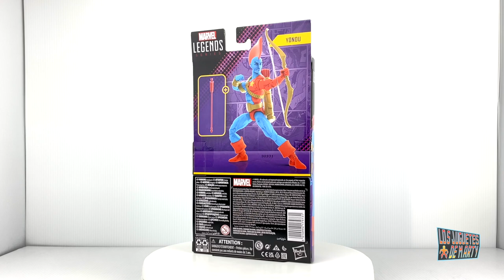YONDU VERSION DE LOS COMICS MARVEL LEGENDS GUARDIANES DE LA GALAXIA UNBOXING Y COMPARACIONES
Hoy les tengo el gran unboxing de un personaje de guardianes de la galaxia, hoy les tengo a Yondu figura de Marvel Legends.